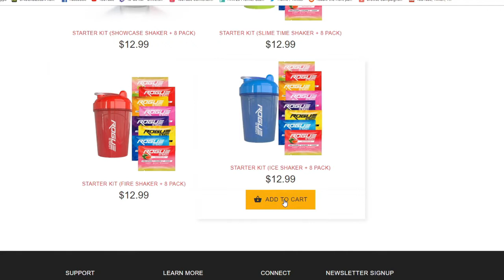Return Of Bobby Builder #5 I DIDNT RAGE!!